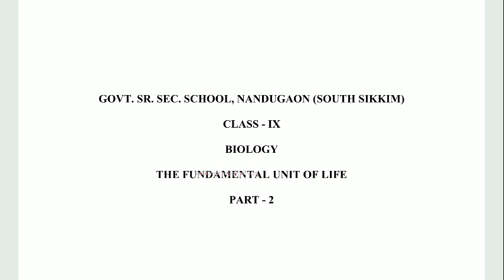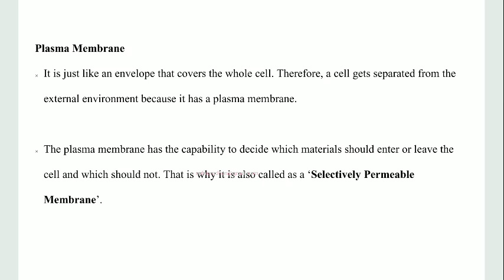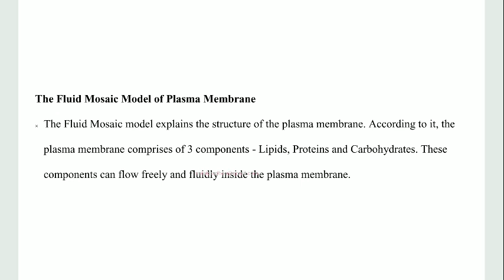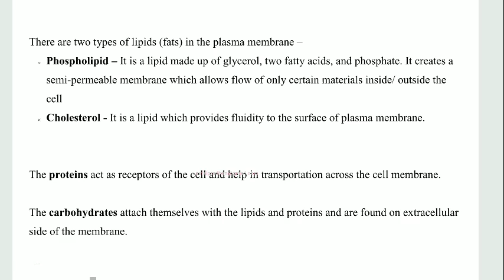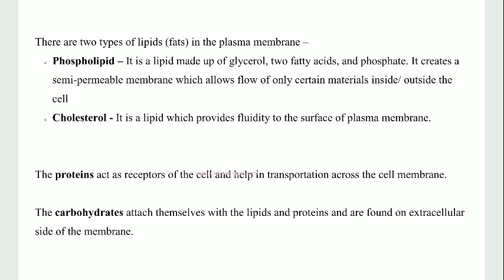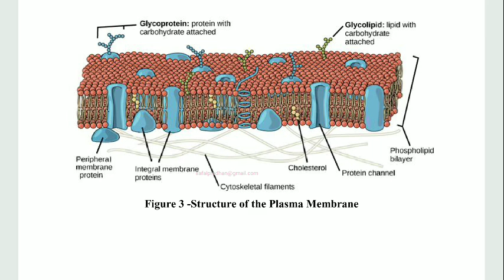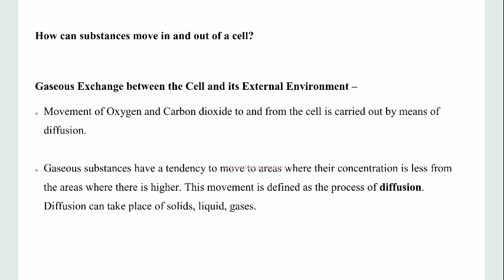Cl 9 Bio : Fundamental unit of life : Part 2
By Safal Pradhan

Part 2